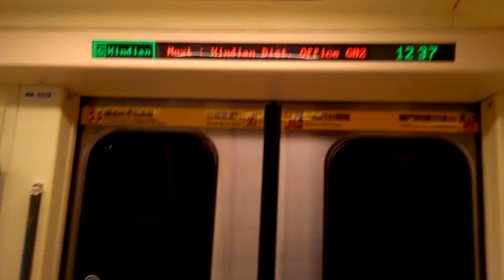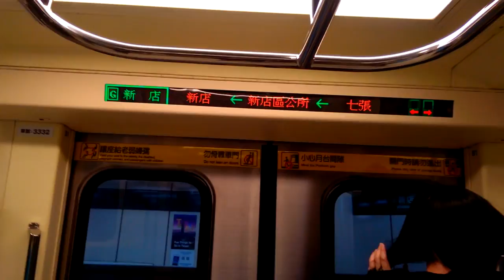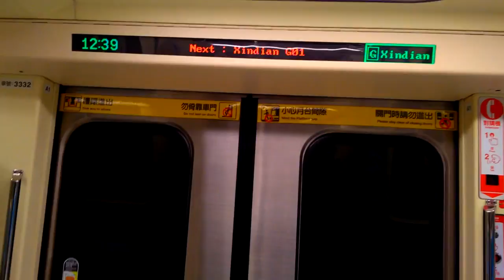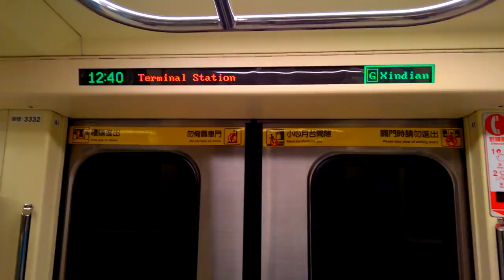|交通迷天地| [台北捷運] 371-3系更新車 往G01新店 G03七張~G01新店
拍攝日期:2019年1月26日
拍攝路線:G 松山新店線
車號:331/332